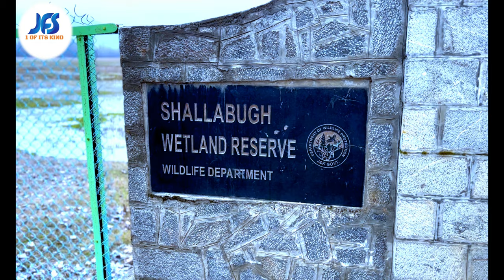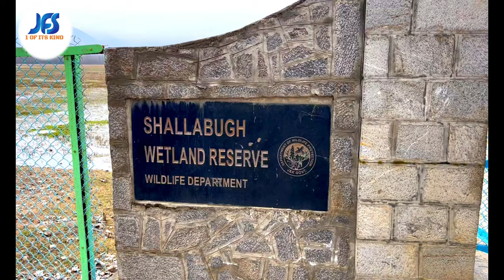Shallabugh Wetland Reserve | Shalabugh Ganderbal Wetland | Ramasar Sites of India | 4K Video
Shallabug Wetland Reserve
Shalabugh Ganderbal Wetland
Reserve for Millions of Migratory Birds
Ramasar Sites of India
wetland and ramsar site
wetlands and ramsar convention
wetlands current affairs
newly added ramsar sites
ramsar sites in news
what are ramsar sites
what is a ramsar site
ramsar site new update
ramsar sites of up
all about ramsar sites
wetland ramsar site
wetlands in kashmir
wetlands in jammu and kashmir
is kashmir
wetlands of jammu and kashmir
ramsar sites in j&k
valley in kashmir
w kashmir
west on kashmir
sagg eco village kashmir
wetlands in jammu and kashmir 2022
wetlands
wetlands for kids
wetlands god of war ragnarok
wetlands lore
wetlands nornir chest
wetlands raven
wetlands artifacts
wetlands documentary
wetlands lore god of war
wetlands undiscovered
wetlands hiroshi
wetlands preserved documentary
wetlands ambience
wetlands album
wetlands animals
wetlands animal pack
wetlands and estuaries
wetlands ancient ac odyssey
wetlands all collectibles
wetlands and climate change
wetlands and wildlife care center
wetlands aoe farm
aurvangar wetlands
aurvangar wetlands odin raven
aurvangar wetlands nornir chest locations
aurangabad wetlands artifacts
aurvangar wetlands lore god of war ragnarok
aurvangar wetlands hel tears
aurangabad wetlands legendary chest
aurvangar wetlands lore
aurvangar wetlands remnants of asgard location
aurangabad wetlands undiscovered
wetlands bmx
wetlands biome
wetlands beatdown
wetlands bike trail
wetlands band
wetlands bbc
wetland book
wetlands buried treasure
wetland birds
wetlands by parcham classes
bill nye wetlands
building on wetlands
bob ross wetlands
ballona wetlands
botw rabella wetlands orb
building a driveway through wetlands
bangweulu wetlands zambia
benefits of wetlands
life in wetland bincy
boat dock aurvangar wetlands
wetlands chest god of war
wetlands chest
wetlands collectibles
wetlands chest ragnarok
wetlands combat
wetlands crash course
wetlands cultist clue
wetlands climate
wetlands cooking
wetlands current affairs
constructed wetlands for wastewater treatment
constructed wetlands
coastal wetlands
conservation of wetlands and water bodies drawing
chek jawa wetlands pulau ubin
conservation of wetlands
clark county wetlands park
creating wetlands
conservation of wetlands drawing
changaram wetlands
wetlands death skip
wetlands deathless skip
wetlands delineation
wetlands drawing
wetlands dlc planet zoo
wetlands day
wetlands deck
wetlands drainage
wetlands dos
wetlands definition
dun morogh to wetlands death skip
dun morogh to wetlands deathless skip
diglett locations soothing wetlands
diglett soothing wetlands
dun morogh wetlands skip
dhanauri wetlands
dogtra 1900s wetlands
dr sneha life in wetland
disco biscuits wetlands
deepwoken ancient wetlands
wetlands explained
wetlands ecopod rage 2
wetland ecosystem
wetlands extended mix
wetlands ecology
wetlands essay
wetlands ezra de zeus
wetland ecological taipa